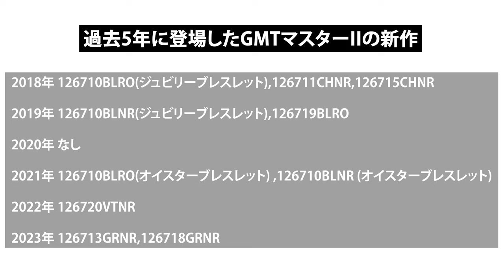【コークベゼル復活？！】新作発表直前！ロレックスGMTマスターIIを解説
GMTのYouTubeチャンネルをご覧の皆様こんにちは。

いよいよロレックスの新作発表が目前に迫った今回は、
ほぼ毎年新たなモデルがラインナップされる「GMTマスターII」について解説いたします。
多彩なモデルで目が離せないGMTマスターII
コークベゼルの復活なるか？新作予想もしてみました。

【目次】
0:00 オープニング
0:23「126710BLRO」「126711CHNR」「126715CHNR」登場
1:12「126710BLNR」「126719BLRO」登場
1:56「126720VTNR」登場
2:13「126713GRNR」登場
2:49 2024モデルチェンジ予想
3:15「126710BLRO」が生産終了の噂
3:57 エンディング

－－－－－－－－－－－－－－－－　紹介商品　－－－－－－－－－－－－－－－－

ーーーーーーーーーーーーー　SNS　ーーーーーーーーーーーーーー

Official Blog（専門店スタッフが教える！専門知識）🔗

友だち追加＋ID連携で
「欲しいリストに追加した時計の値下げ情報」が LINEに届きます。
定期的におこなうお得なキャンペーンもお見逃しなく！

まだの方はぜひこの機会にご登録をよろしくお願いいたします。

◎欲しいリストは使っていますか？

「価格の変動をいち早く知りたい」「商品の再入荷を知らせて欲しい」そんな声にお応えいたします！

GMT公式サイトに会員登録後、お好みの商品ページで「欲しいリストに追加」ボタンを押していただくと、お得なセールの追加情報や、毎日更新される最新の入荷情報をメールでお知らせいたします。
さらにLINE ID連携を設定いただくと、メールの見逃しや受信のタイムラグも軽減することができます。

◎高額買取実施中！

高価買取は、東証プライム上場企業が運営するGMTにお任せください。

業界初の分かりやすさ！
お客様の声にお応えして「保証書日付で買取価格が変わらない」ワンプライス買取に生まれ変わりました。

保証書日付を気にせず、いつでもどこでも簡単にお申込みいただけるのはGMTだけ。
まずはお気軽に、お持ちの腕時計の買取額を検索してみてください。

▼生まれ変わったワンプライス買取の詳細はこちら

◎GMTの委託販売

お客様が腕時計の所有権をお持ちのまま、GMTのサイトや店頭の販売力をご活用いただけるサービスです。
東証プライム上場企業ならではの安心感の中で、委託販売を始めてみませんか？

委託手数料は、3％から！
高額商品もお手取り金額がアップするチャンスです。ぜひご検討ください。

Hello to all of you who are watching GMT's YouTube channel.

The new Rolex release is just around the corner, and this time we will be discussing the GMT Master II, a new model that is added to the Rolex lineup almost every year,
We will explain about the GMT Master II, a new model that is added to the lineup almost every year.
Various models of the GMT Master II that we can't take our eyes off of.
Will the cork bezel make a comeback?

0:00 Opening
0:23 "126710BLRO" "126711CHNR" "126715CHNR
1:12 "126710BLNR" "126719BLRO
1:56 "126720VTNR"
2:13 "126713GRNR"
2:49 2024 model change forecast
3:15 "126710BLRO" rumored to be discontinued
3:57 Ending

Products introduced